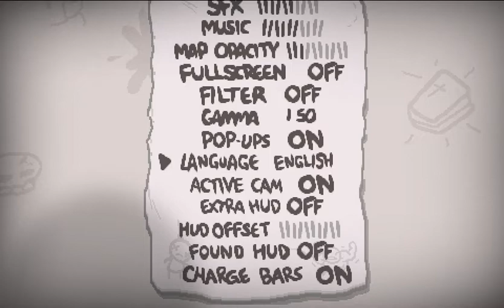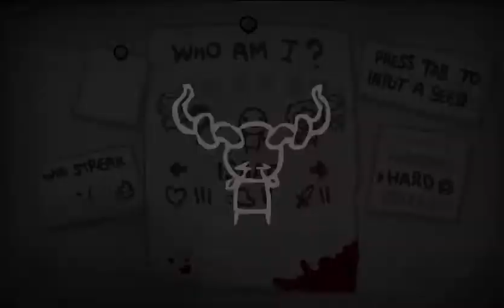The Binding of Isaac Afterbirth+ Fiend Folio Mod #1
Gameplay of a mod for TBOI Afterbirth+ that came out around a week ago and it is one of the biggest mods created.
It was made by Team Folio and you can find it in the Steam Workshop if you own the base game and Afterbirth+.
The Seed of the run is: YKES XLEV